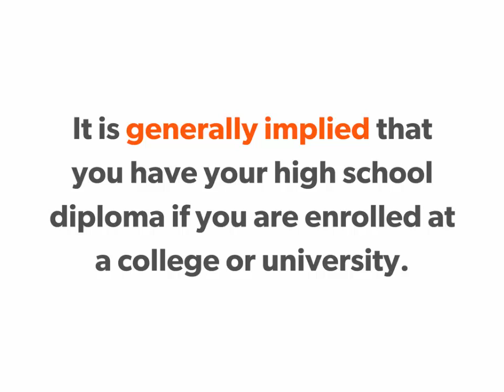Resume Lesson 4 (Education)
This video is being provided as an educational tool for AMU and APU students. This is not an endorsement of any company. University employees are not involved in the decision to hire or consider candidates for a company's positions. This information is informative only.